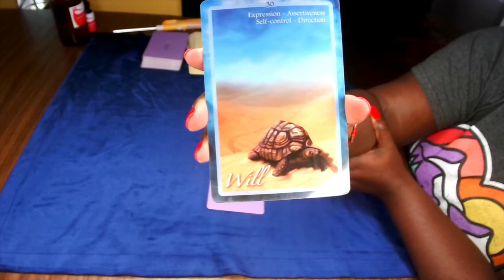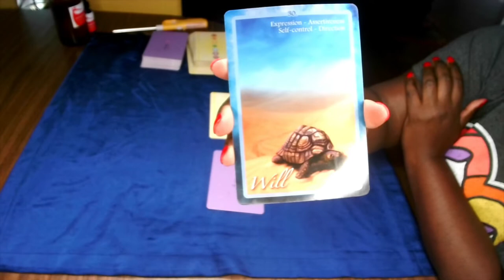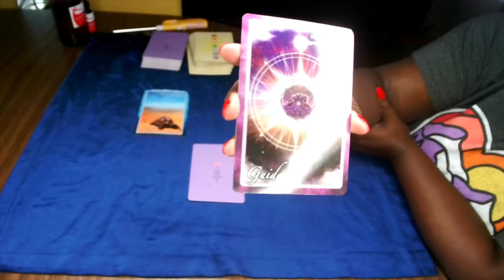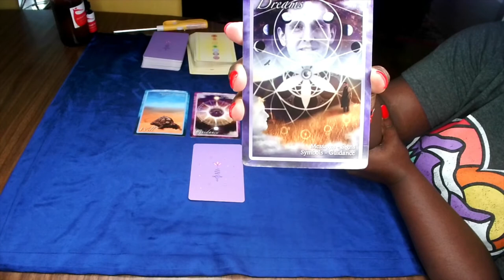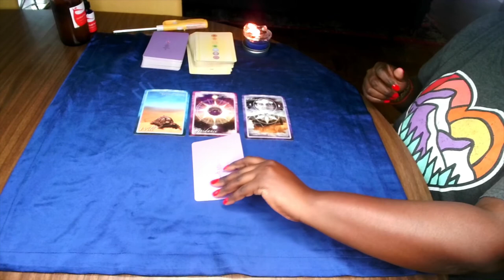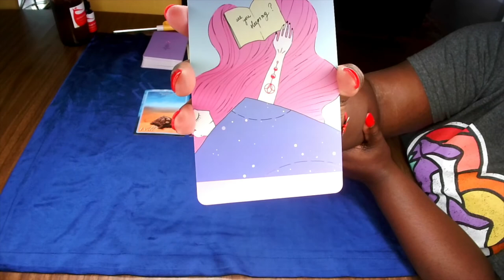February 16 Chakra Horoscope